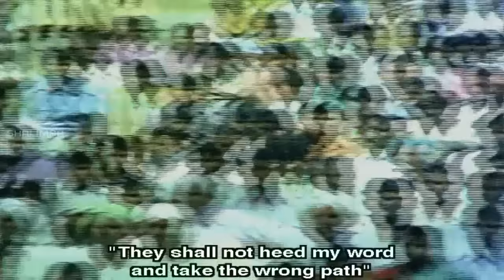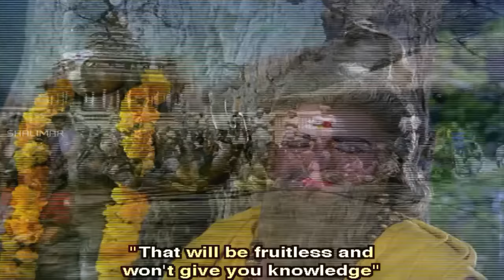Sri Madvirat Veerabrahmendra Swamy Charitra || Cheppaledanta Video Song || NTR, Bala Krishna